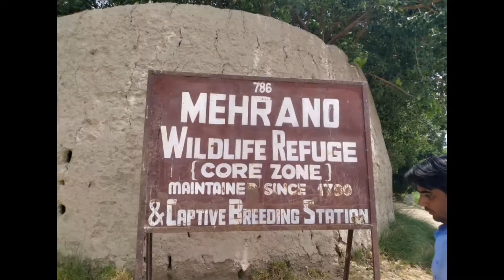Mehrano | Khairpur State | Mir Mahdi Raza Talpur's animals | Deers & Pigs at Mehrano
Mehrano wildlife animal farm was built in 1790 and it is still same as it was 200 years ago.